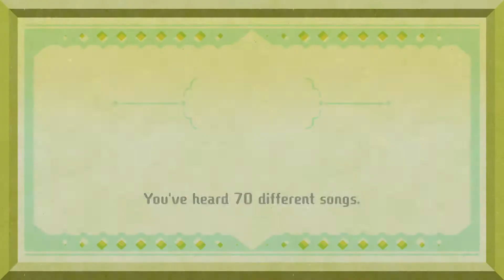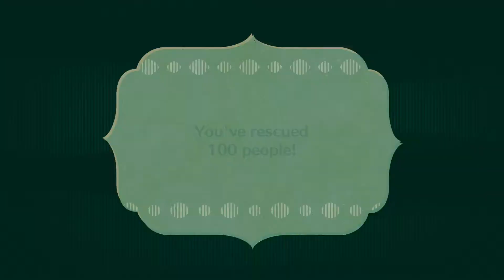Arfur, the Loyal Steed | Miitopia 100% Walkthrough "6/80" (No Commentary)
In this part, we return to Greenhorne and return Clara's face to finally rescue everyone. As we report to the mayor, we receive his introduction to access the castle area. When we attempt to return to the Castle with the introduction we received from Greenhorne's mayor, we encounter a Horse being harassed by Goblins. We take out the Goblins and befriend Arfur the Horse, who joins our Party. We then continue our way towards the Castle and encounter Flavio, a roaming gourmet who offers us new varieties of food whenever we see him.

Collectibles: 6

1. Cheery Granny Clara*'s Face Rescued! (2 Sharp Stew*'s)
2. Mayor's Introduction
3. Arfur joins the Party! (Horse)
4. Greenhorne Stage 12 Complete! (12 of 31 Greenhorne Stages)
5. Greenhorne Stage 13 Complete! (13 of 31 Greenhorne Stages)
6. Greenhorne Stage 14 Complete! (14 of 31 Greenhorne Stages)